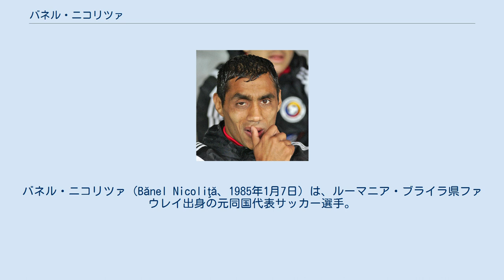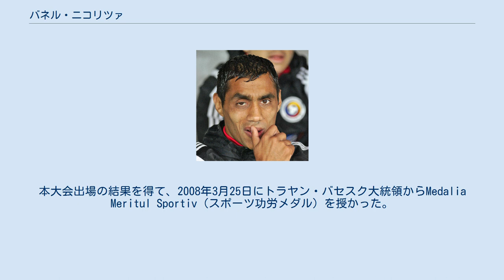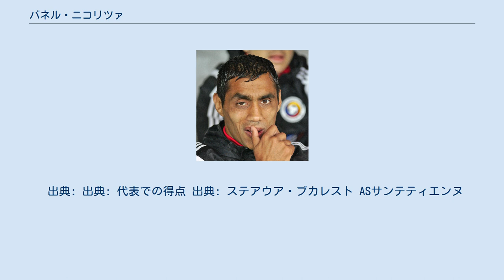バネル・ニコリツァ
FCポリテフニカ・ティミショアラの選手
FCヴィトルル・コンスタンツァの選手
ASAトゥルグ・ムレシュ_(2013)の選手
バネル・ニコリツァ（Bănel Nicoliţă、1985年1月7日）は、ルーマニア・ブライラ県ファウレイ出身の元同国代表サッカー選手。
ポジションはフォワード（左ウイング・右ウイング）。
右サイドバックとしてもプレー可能である。
元ブラジル代表のマリオ・ジャルデウに因んだ「ジャルデウ」という愛称を持つ。
テクニックには欠けるが、謙虚でハードワークを厭わず、スピードや機敏さを持ち味とする。
 ルーマニア時代 ディヴィジアB（2部）のCFブライラからデビュー。
2004年にディヴィジアA（1部）のFCポリテフニカ・ティミショアラに移籍し、19歳でディヴィジアAデビューした。
 2004-05シーズン前半戦は15試合に出場したが、ポリテフニカでのプレーはわずか半年間に終わり、2005年初頭に移籍金30万ユーロでFCステアウア・ブカレストと5年契約を結んだ。
2004-05シーズンにリーグ優勝を果たした。
UEFAカップ2005-06のレアル・ベティス（スペイン1部）戦では2得点し、準々決勝進出に貢献。
同国対決となった準々決勝のFCラピド・ブカレスト戦では、敵地での第1戦で貴重な得点を挙げ、第2戦を0-0のスコアレスドローとしたことで、最終的にこのアウェーゴールによって準決勝に進出した。
 2006年11月1日、UEFAチャンピオンズリーグ 2006-07のレアル・マドリード（スペイン1部）戦 (0-1) でオウンゴールを記録した。
この得点がレアル・マドリードの決勝点となり、ニコリツァは「（オウンゴールを記録してから）2日間は眠れなかった」と語った。
FCアルジェシュ・ピテシュティ戦後、ルーマニアのガゼタ・スポルトゥリロル紙はニコリツァに（ブラジル人風の）「バネリーニョ」(Bănelinho)というニックネームを付けた。
2008年8月27日、UEFAチャンピオンズリーグ 2008-09予選3回戦のガラタサライSK戦において、第1戦 (2-2) で1得点を挙げると、第2戦 (1-0) では決勝点を決め、3シーズン連続での本選グループリーグ出場に貢献した。
2010年夏には新キャプテンに就任したが、イリエ・ドゥミトレスク監督が就任すると、クリスティアン・タナセにキャプテンを譲った。
 フランス時代 2011年8月30日、リーグ・アン（フランス1部）のASサンテティエンヌは、ニコリツァの獲得が合意に達したことと、8月31日にメディカルチェックを受けることを公式ウェブサイト上で発表した。
ニコリツァはステアウアとの契約最終年の途中であり、70万ユーロの移籍金がステアウアに支払われ、サンテティエンヌとは年俸40万ユーロの契約を結んだ。
 9月10日のLOSCリール・メトロポール戦 (1-3) で初出場を飾り、11月6日に2位のモンペリエHSC戦で移籍後初得点を挙げた。
FCソショー戦ではクル・ズマの得点をアシストして勝利に貢献した。
2011-12シーズン前半戦には11試合に出場し、3アシストとチームトップの3得点を挙げた。
3月には靭帯に問題を抱えて2週間離脱したが、下旬に復帰してモンペリエ戦 (0-1) とオリンピック・リヨン戦 (0-1) に出場した。
 翌|2012-13シーズンは、筋肉系の問題を始めとした負傷の影響から3試合の出場だった。
 2013年9月2日にリーグ・アンのFCナントへ2013-14シーズン終了までの期限付き移籍に出される。
初出場となった9月15日のFCソショー戦 (1-0) において、途中出場から10分足らずでフリーキックからフィリップ・ジョルジェビッチの決勝点をアシストする好調なスタート切ったものの、内転筋に問題を抱えたことで12月頭から約3ヶ月離脱となった。
2月28日のエヴィアン・トノン・ガイヤールFC戦 (0-2)で復帰した後は、定位置を掴み、3月23日のモンペリエHSC戦 (2-1) で先制点をアシストし、4月20日のヴァランシエンヌFC戦 (6-2) で初得点を挙げた。
 ルーマニア復帰 期限付き移籍先のナントからサンテティエンヌに復帰し、夏に退団する。
自由契約選手となった後は、暫く無所属が続いていたが...